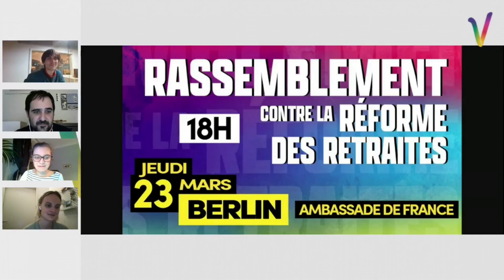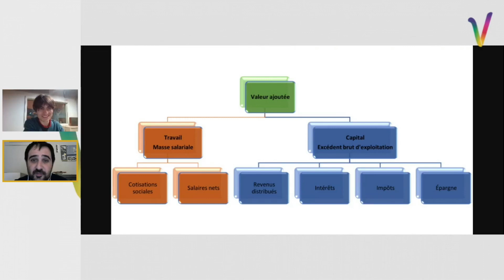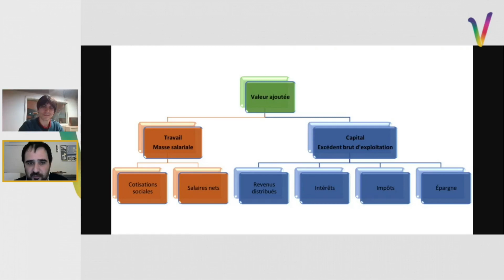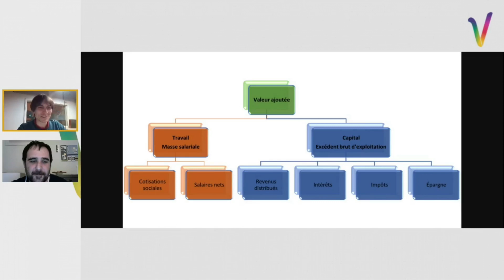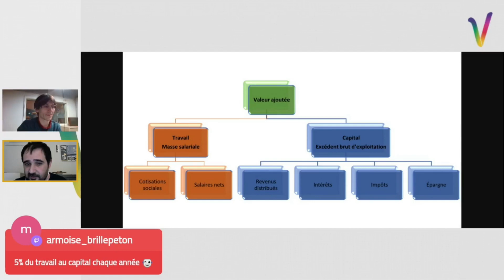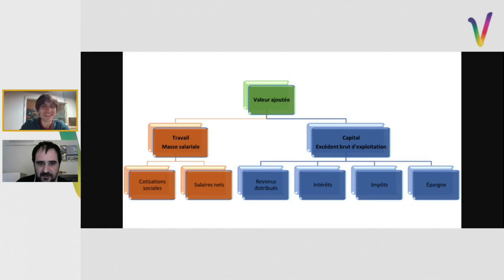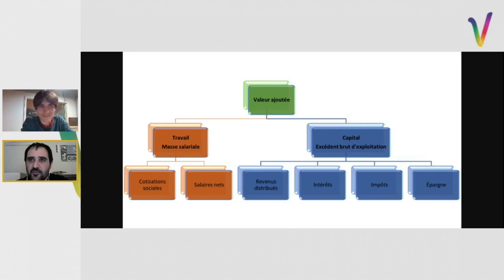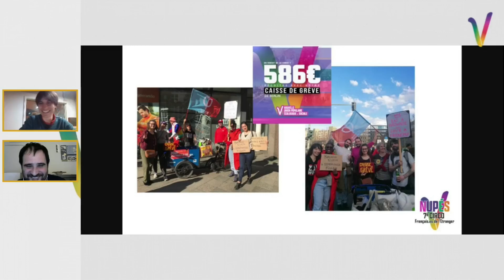Allô la NUPES #11 - santé et retraite, législatives en circo 2 FE, valeur ajoutée et test de Bechdel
Au programme, de cette émission du 20 mars 2023:
- 00:00 Introduction et sommaire
- 05:21 Inégalités dans le domaine de la santé et lien avec les retraites, par Mathilde Ollivier
- 32:14 Interview avec Julie Cavignac, suppléante de Christian Rodriguez pour la NUPES aux élections législatives dans la circo 2 des français·es de l'étranger
- 1:01:31 Chronique culture d'Asma Rharmaoui-Claquin sur le test de Bechdel appliqué au cinéma !
- 1:10:07 L'éco logique : répartition de la valeur ajoutée avec Maxime Vissac

Bienvenue sur "Allô la NUPES", le podcast bi-mensuel de la NUPES de la 7ème circonscription législative des français·es de l'étranger. Retrouvez-nous deux fois par mois en direct sur Twitch, sur Youtube Live et quelques jours après en replay sur notre chaîne Youtube ou sur votre plateforme de podcast préférée.